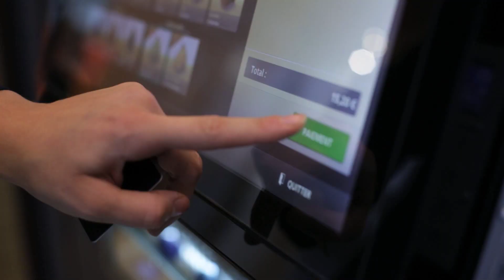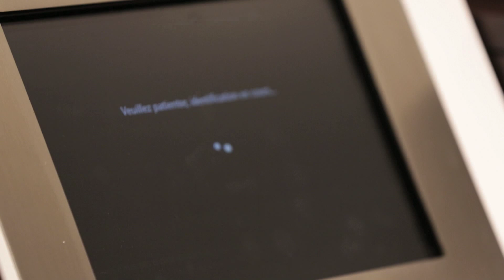L’omnicanal comme accélérateur de business : l’histoire de Nespresso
Interview de Julien Morel, Directeur Commercial de Nespresso

Permettre aux utilisateurs d’interagir sur plusieurs canaux peut les inciter à consommer plus.
Découvrez comment Nespresso développe l’omnicanal pour fidéliser sa clientèle.
S’engager dans la relation client en proposant plusieurs canaux de ventes et de relations, participe à la hausse du chiffre d’affaires.